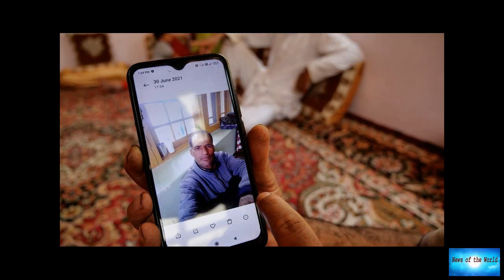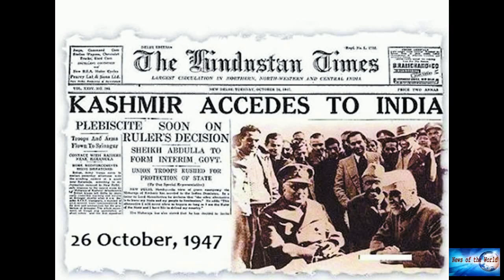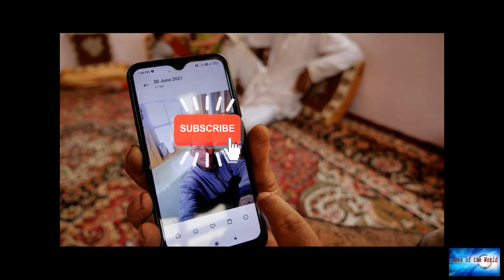Article 370: Why more locals in Kashmir are becoming militants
News of the world: Article 370: Why more locals in Kashmir are becoming militants. 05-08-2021

Every time Bashir Ahmad Bhat's gaze falls on the blood stains on the walls, he is reminded of the night his brother, a policeman in Indian administered Kashmir, was murdered.It was June; Mr Bashir had been preparing to go to sleep when he heard the sound of gun shots coming from next door.Alarmed, he sprang out of bed to check.A heart-wrenching scene awaited him - his brother lay dead at the entrance of his home.His wife and daughter lay next to him, bloodied and struggling in pain.They died lat

smallest-man-in-town. loyalty. magic-eyes.